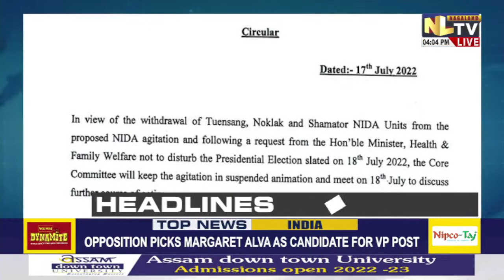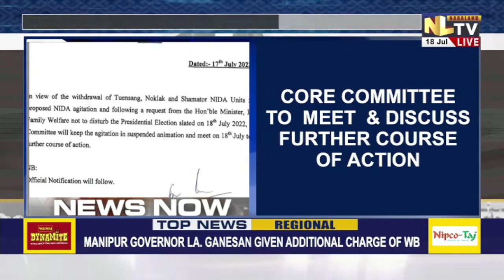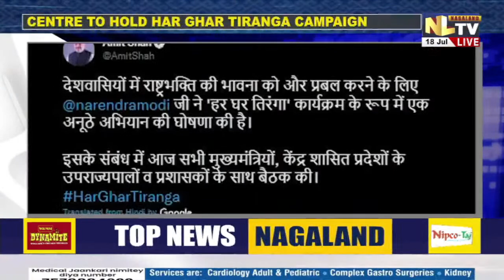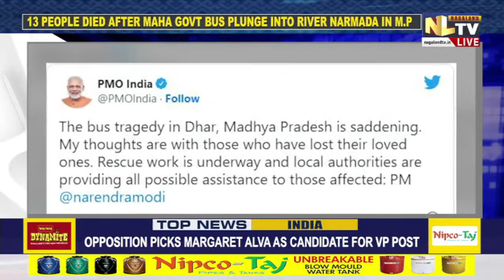NLTV NEWS NOW ENGLISH || LIVE